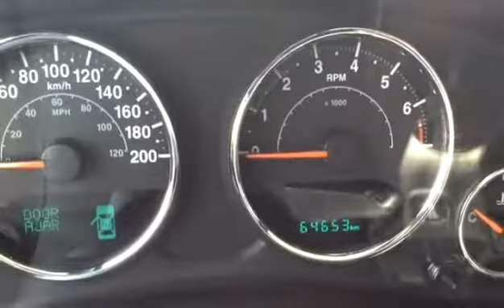Used 2015 Jeep Wrangler Unlimited Sahara for sale in Vernon, BC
Used 2015 Jeep Wrangler Unlimited Sahara for sale from Bannister Vernon in Vernon, BC.